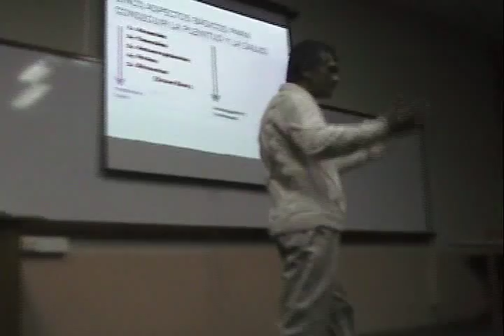Sanación Holistica (14/)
Ciclo de charlas Encuentro Humano Esencial
Charla sobre Sanación Holistica
03 de setiembre de 2010
Valdivia, Chile